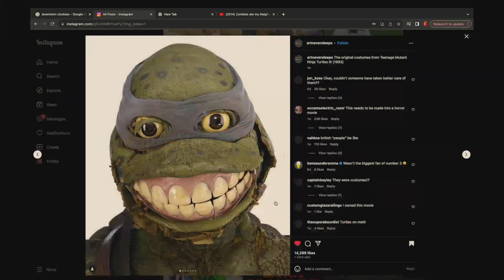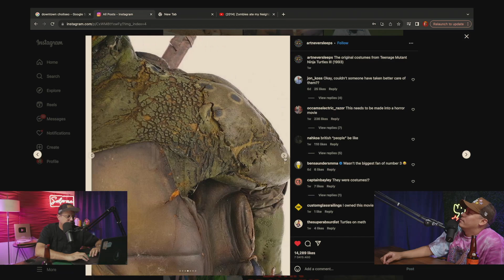No le gusta que canten mientras tienen relaciones